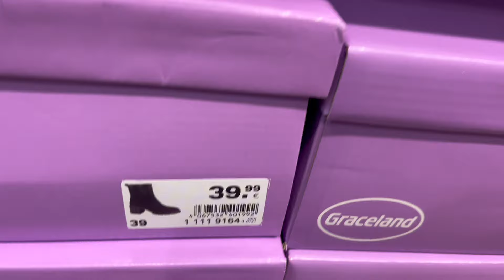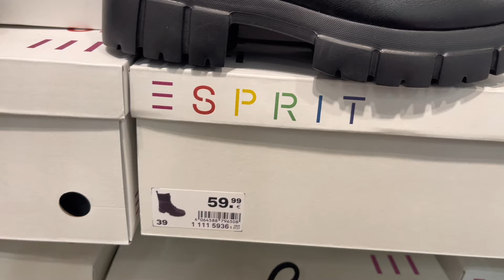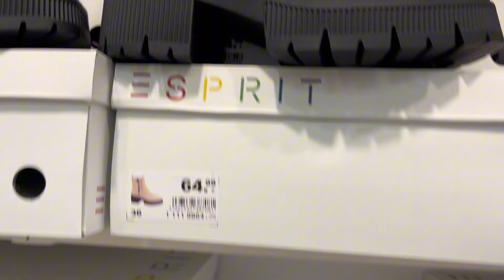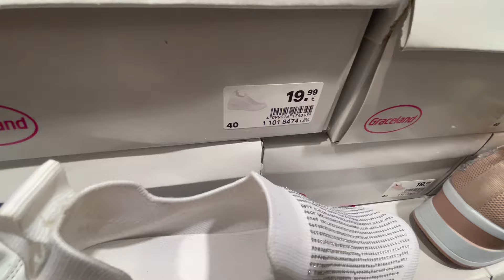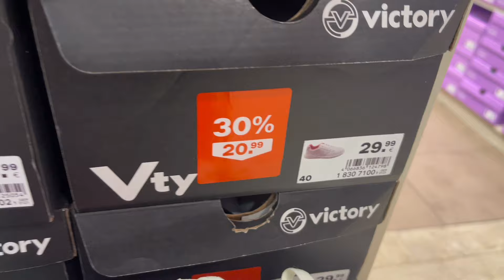DEICHMANN Women’s Collection April 2024